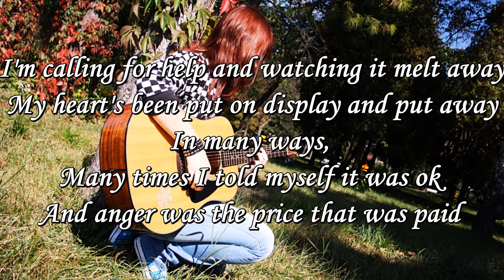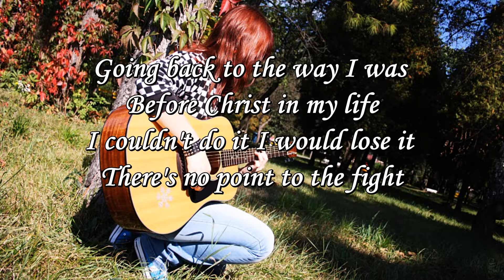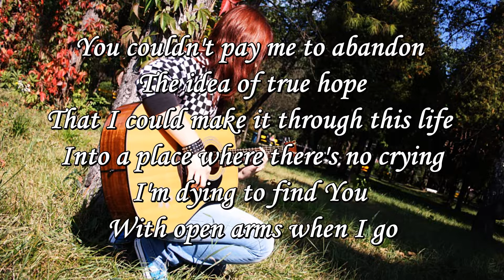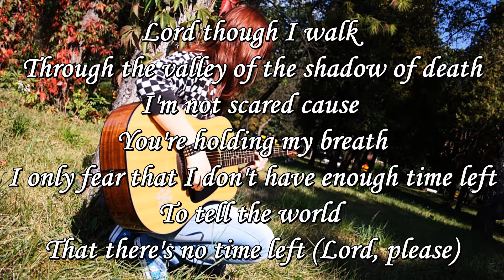Group 1 Crew - Forgive Me (Acoustic Karaoke Instrumental With Lyrics)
My custom karaoke guitar instrumental cover of the song Forgive Me by Group 1 Crew (with lyrics).

I really love this one, how positive it is and I've never seen a guitar version done so here we are.

Feel free to use it in your acoustic/vocal covers, but please credit me. :)